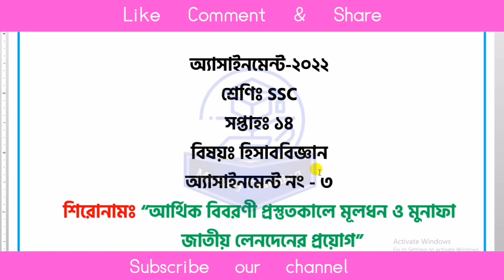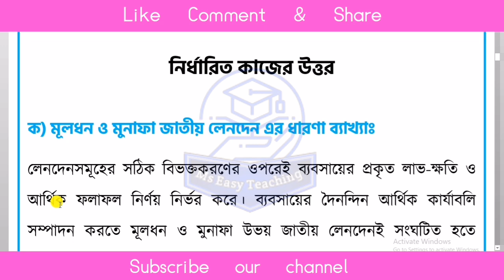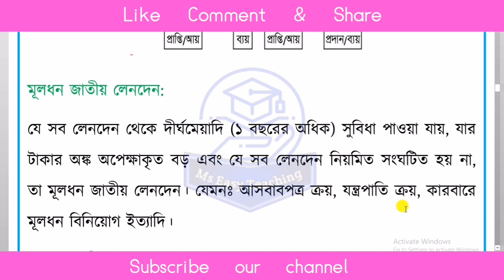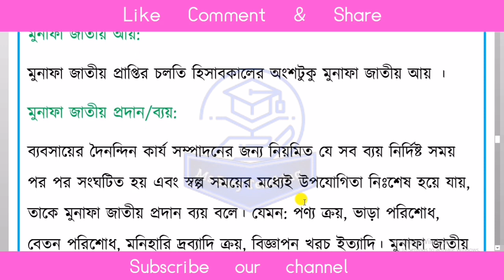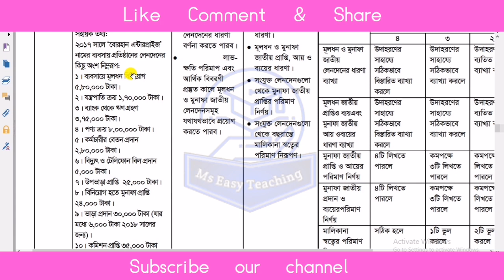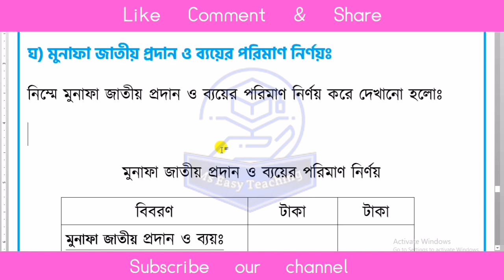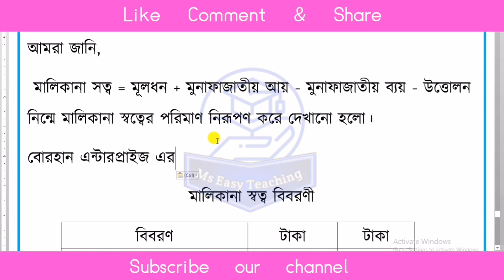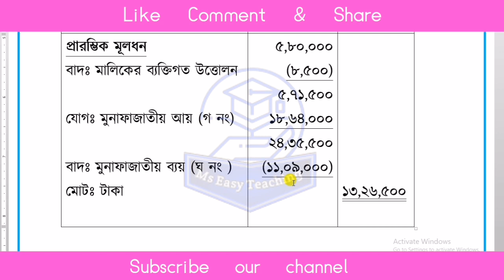Ssc 2022 Accounting Assignment Answer 14th Week।দশম শ্রেণির হিসাববিজ্ঞান এসাইনমেন্ট।Class 10 Account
Ssc 2022 Accounting Assignment Answer 14th Week।দশম শ্রেণির হিসাববিজ্ঞান এসাইনমেন্ট।Class 10 Accounting Assignment Answer